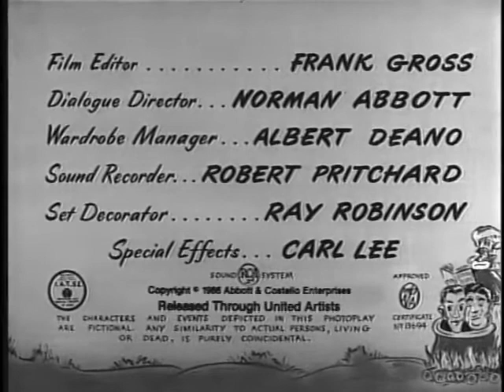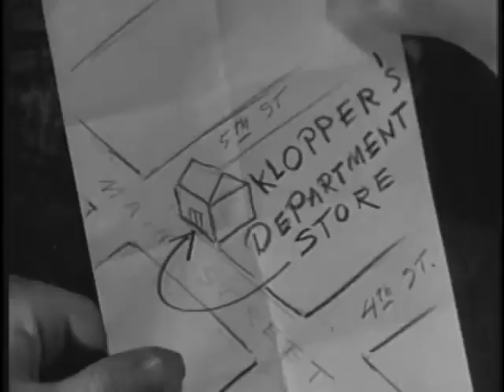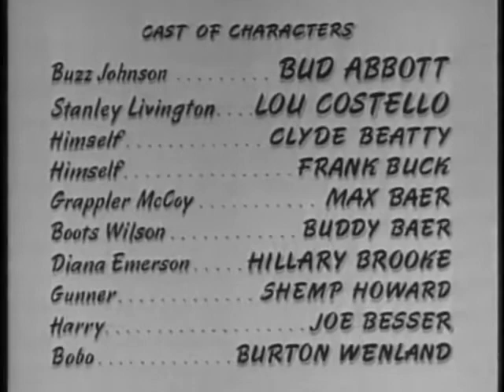Africa Screams (1949)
American adventure comedy.
Two booksellers search for diamonds in Africa, along the way meeting a visually-impaired gunner, a hungry lion, and a tribe of cannibals.

Directed By: Charles Barton
Starring: Bud Abbott, Lou Costello & Clyde Beatty